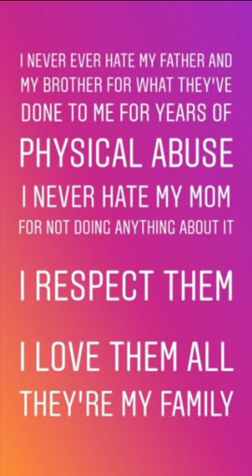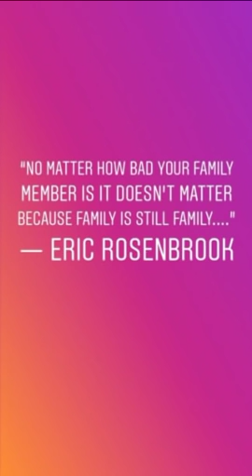Eric Rosenbrook Speaks on His Wife Leida's Behalf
Eric Rosenbrook of 90 Day Fiance tries to enlighten us on his wife's, Leida, mental state.